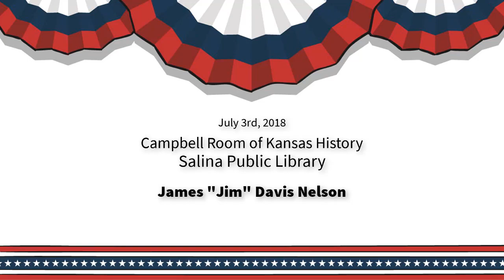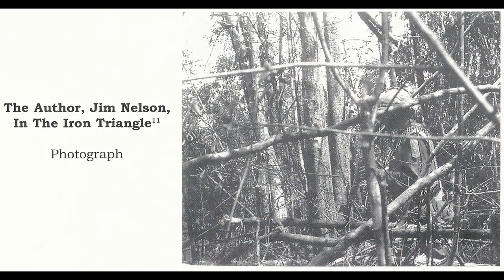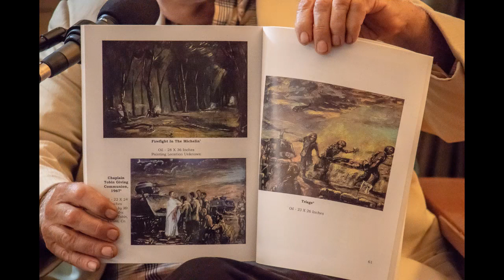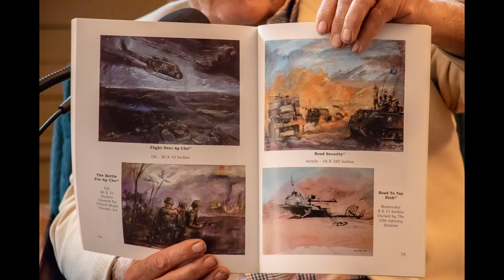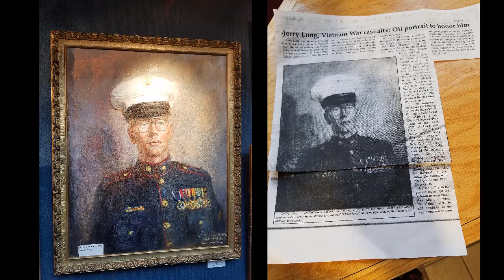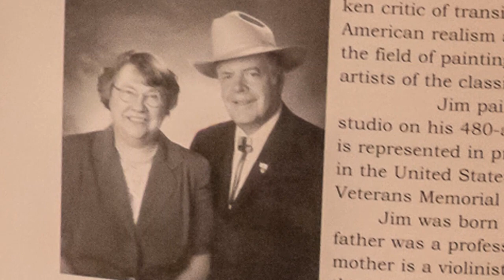Kansas Stories of the Vietnam War: Jim Nelson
Kansas Stories of the Vietnam War
Submitted by the Salina Public Library
July 2019